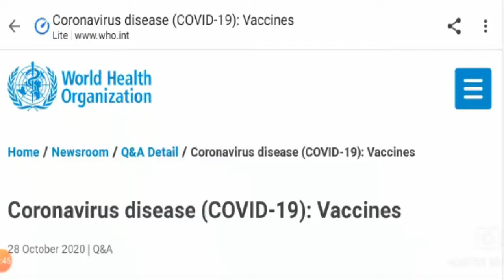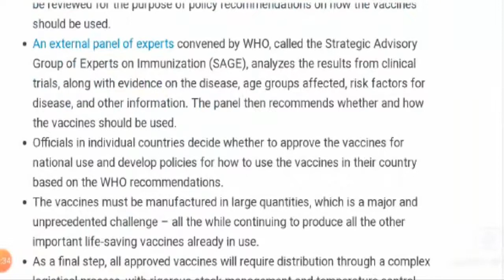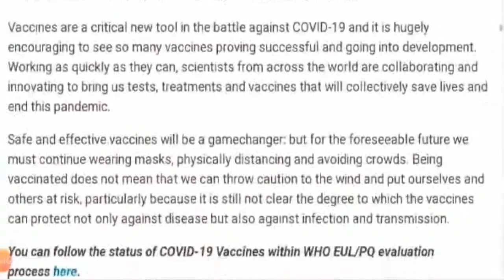Lowell General Hospital COVID Vaccine (Feb 2021) Get The Information! Watch Now! | DodBuzz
DodBuzz